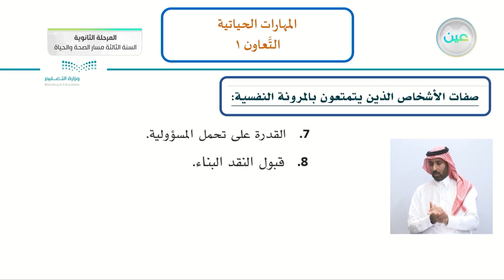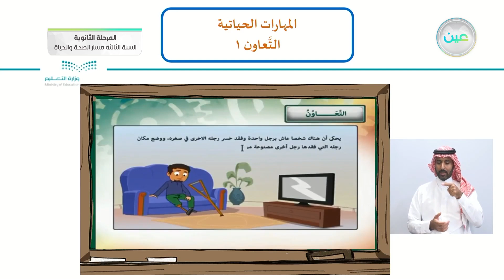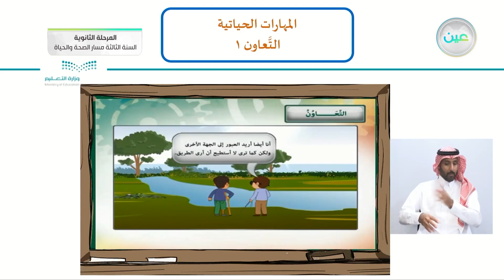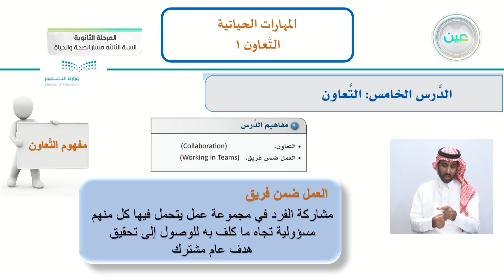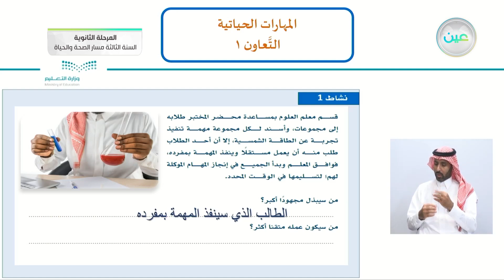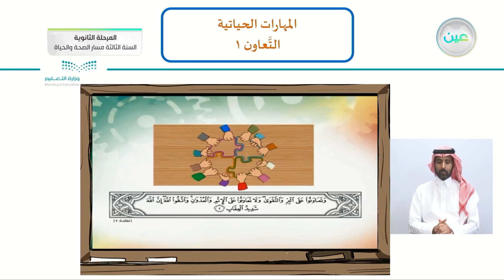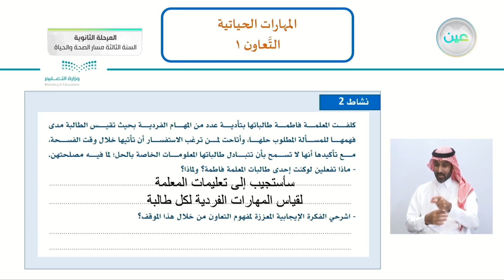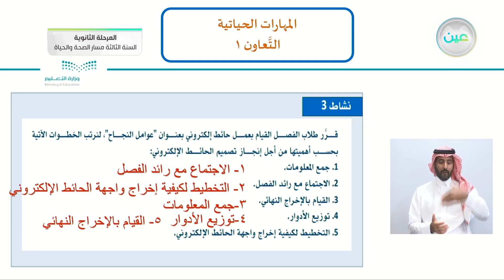التعاون 1 - مهارات حياتية - المرحلة الثانوية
الحصة الثانية - الخميس - الأسبوع الثالث - المرحلة الثانوية – السنة الثالثة مسار الصحة والحياة